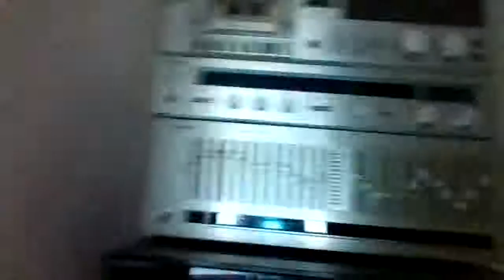my first vlog